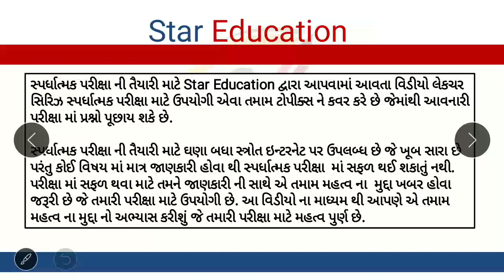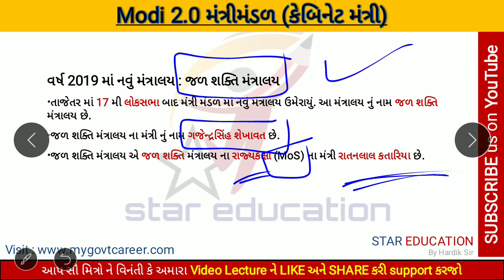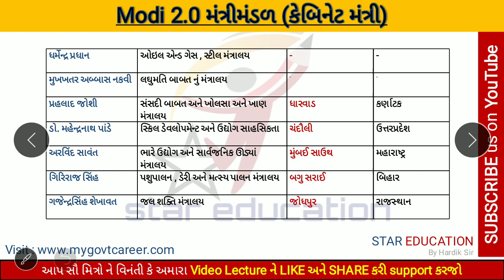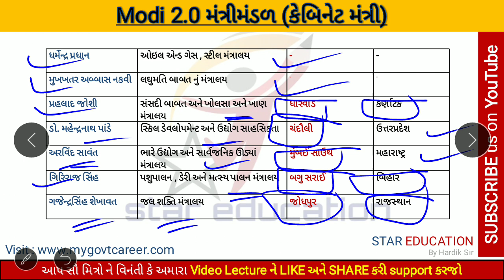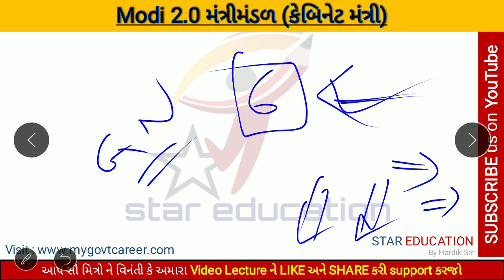Lokshabha New Cabinet Minister List in Gujarati 2019 | New Mantrimandal in Gujarati Loksabha 2019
hi friends
In this video lecture series i will give you most useful information about Lokshabha New Cabinet Minister List in gujarati. also we will discuss about  New Mantrimandal of Loksabha modi sarakar 2.0 2019